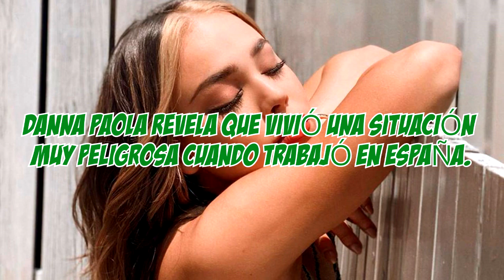DANNA PAOLA revela que vivió una situación muy peligr0sa cuando trabajó en España